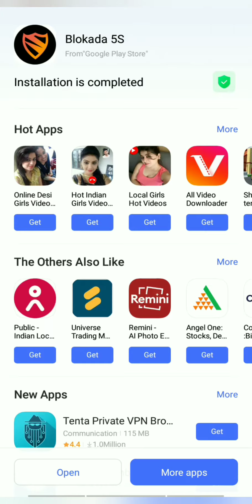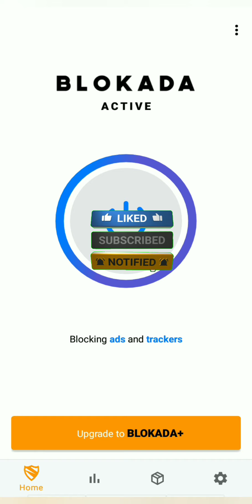Mobile Display Ads Ko Kaise Band Karen | Mobile Home Screen Ads Off kare Mobile Ads Kaise Band Karen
Video Discription
How to stop YouTube ads
How to stop google ads
How to stop any Videos ads
मोबाइल विज्ञापन आना कैसे बंद करें?
मोबाइल में विज्ञापन आना कैसे बंद करें?
Ads को कैसे बंद करें?
नोटिफिकेशन कैसे बंद करें?
फालतू मैसेज कैसे बंद करें?
मोबाइल के Ads कैसे बंद करें?
How to Close ads in all Mobile
How to close ads in sex video
How to stop ads in any video